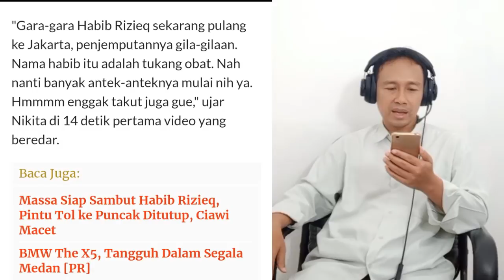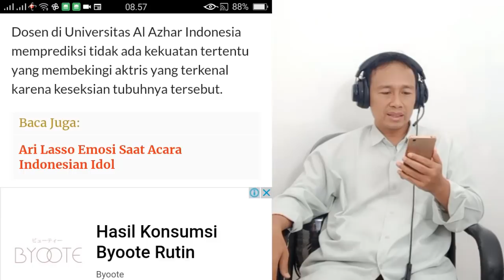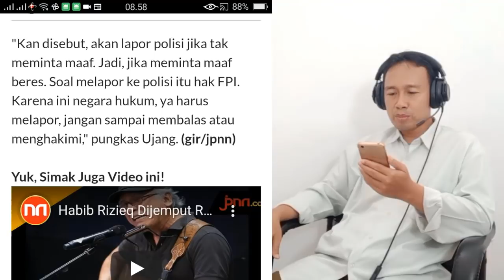BERANI HINA HABIB RIZIEQ‼️❓ NIKITA MIRZANI DI ULTIMATUM HABIB ALWI BIN MUHAMMAD, SIAPA BEKINGNYA !?